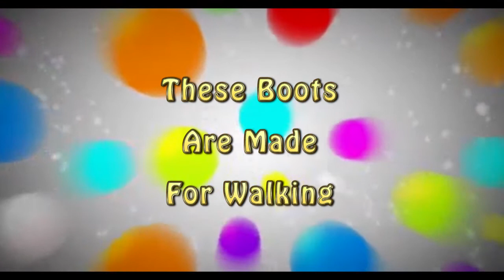Second Life Music Video These Boots Are Made For Walking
Dedicated to a certain person !!!
Filmed by InWorld Films ~ Suzie Anderton
I hold no copyright to the music
Special thanks to TheHellChild Resident, p2472 Sideshow and Redgrave Shop.
Filmed in Second Life